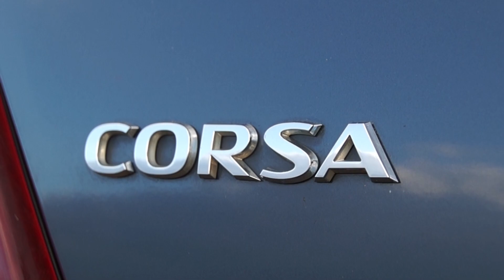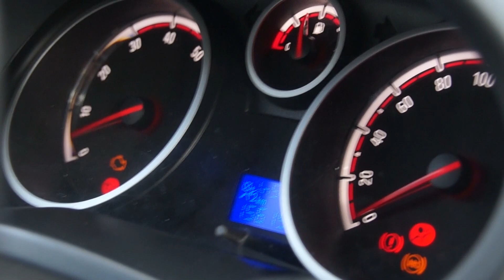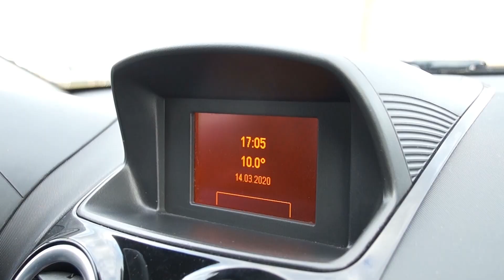Opel Corsa D eco flex (blue/white interior light)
Presentation of Opel Corsa D in a natural environment. Interior lighting was converted to blue and white. Winter tires are mounted.

A reliable car, fuel-efficient and with enough storage space. Perfect as a small car for the city and everydaylife.

The chassis is well tuned and the steering is direct.